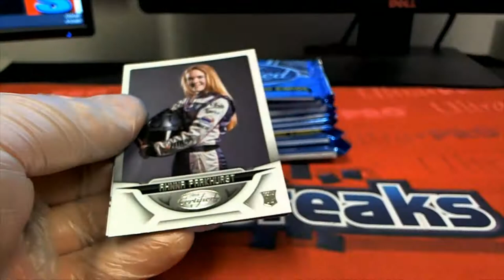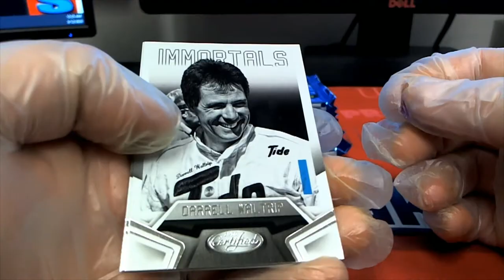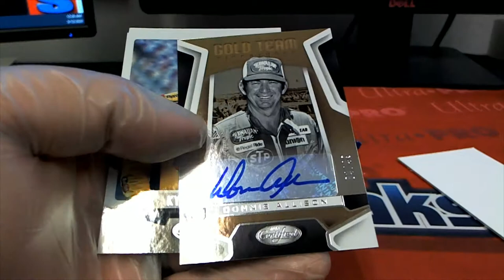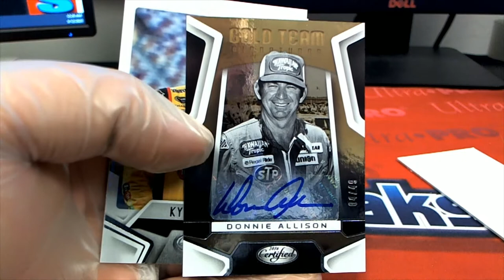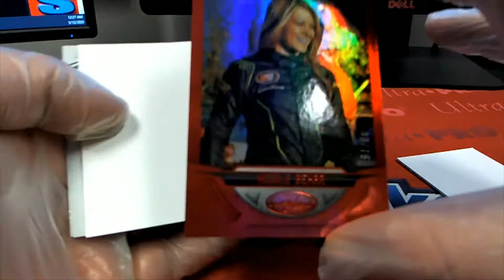2016 Panini Certified Racing ID 16CERTRAC941 FOR KEVIN B